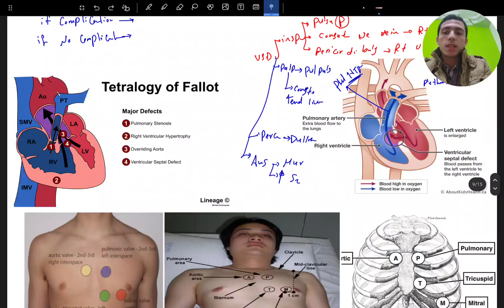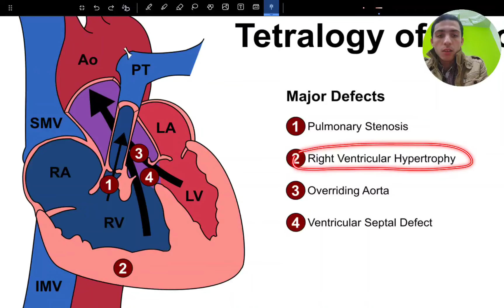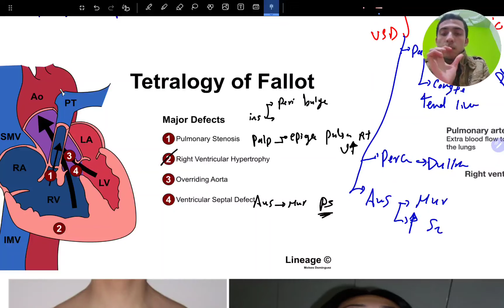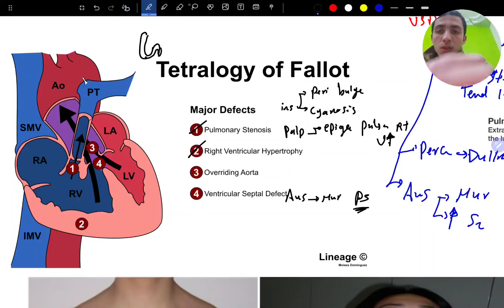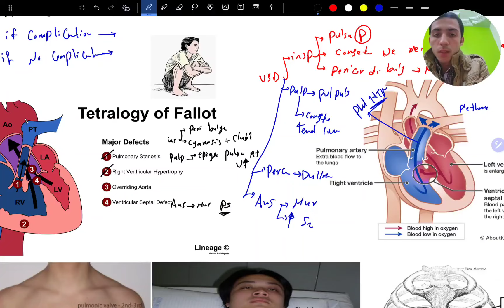Pedia1 pract 5 Fallot case